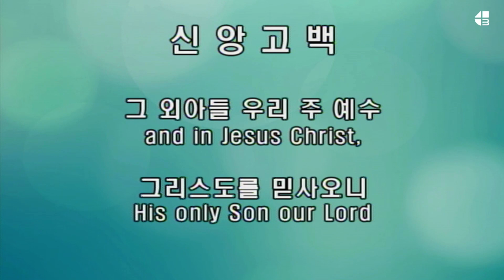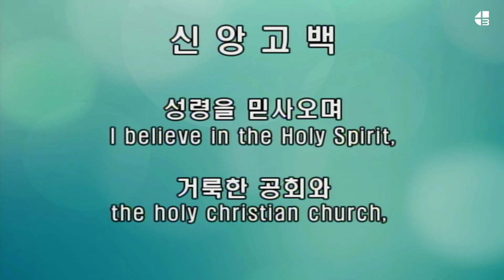[4단계회개] 2024년 02월 07일 수요일 저녁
고후 3:14~16

그리스도의 비밀인 4단계회개의 성경책 근거?

모든 영혼을 구원하는 것은 하나님의 뜻이며(눅 19:10), 하나님께서는 모든 사람이 다 회개하고 돌아와 구원받기를 원하십니다(딤전 2:4, 벧후 3:9, 롬 2:4). 성경에 만 대와 만세로부터 감추어져 있던 이 비밀(골 1:26, 엡 3:9)을 하나님께서 66권에 그 선지자를 통해서 전해 주셨고(롬 16:25~27), 또한 사도바울에게도 계시로 알게 하셨습니다(엡 3:3). 지금의 문제는 바로 나와 조상이 죄 지은 결과요, 하나님께 자백할 내용입니다(요일 1:9).

그리스도피로, 1/4 깨닫고, 1/4 하나님께 빌고 ,1/4 내 마음에 죄를 지우면(느 9:1~5) 그리스도가 3일만에 사심(눅 24:46~48)과 같이, 요나가 물고기 뱃속에서 산 것(욘 2:9,10)과 같이, 하나님께서 보여주신 하나밖에 없는 요나의 표적(마 12:39)과 같이 살아나서 (호 6:1,2) 4단계회개 마지막 1/4 감사(시 100:4)하며 열매(눅 17:17~19)가 되는 것 입니다. 그러므로 사는 길은 그리스도 비밀 4단계회개 밖에 없습니다.